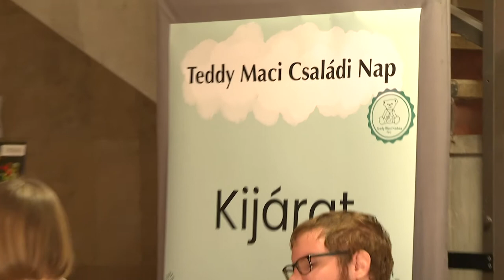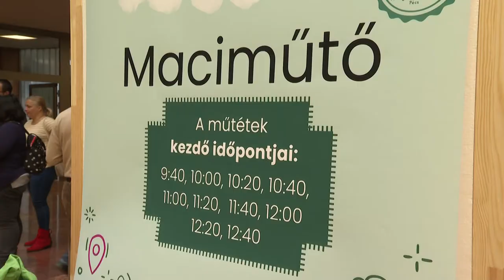Családi nap az orvosi karon – újra fehér köpenybe öltözhettek a gyermekek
A március 19-én, szombaton tartották a X. Teddy Maci Kórház elnevezésű rendezvényt. Hagyományosan a  Pécsi Tudományegyetem Általános Orvostudományi Kar, azon belül a Dr. Romhányi György Aula ad otthont annak a programsorozatnak, melyen óvodások és általános iskolások ismerkedhetnek a higiénia, az orvoslás és az egészséges életmód alapjaival.